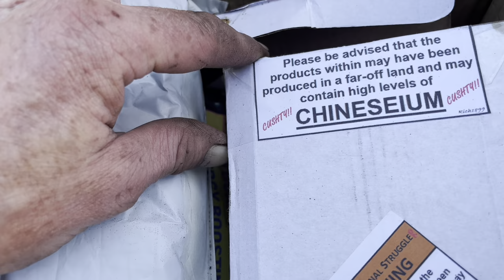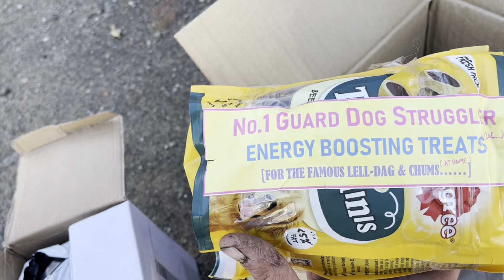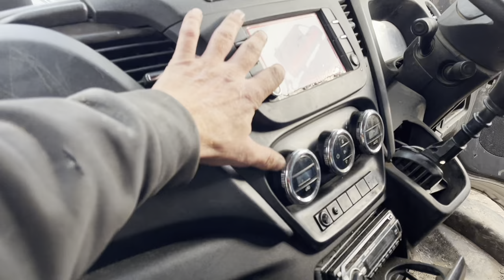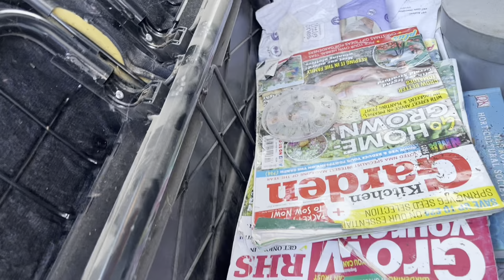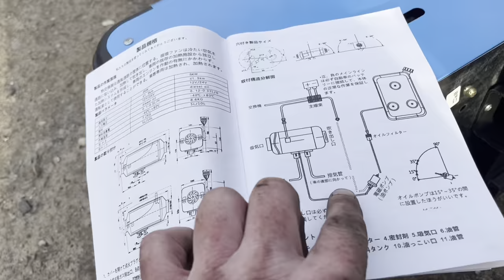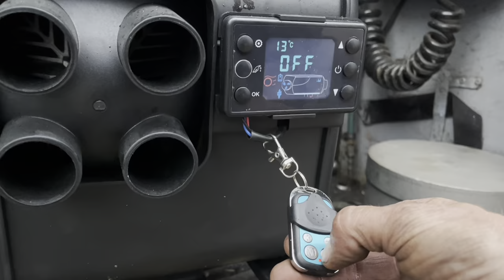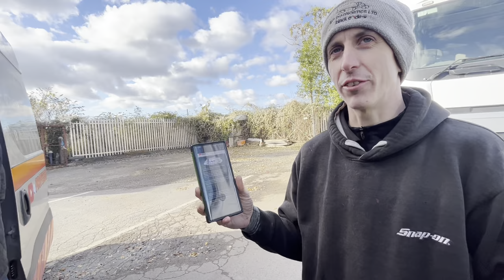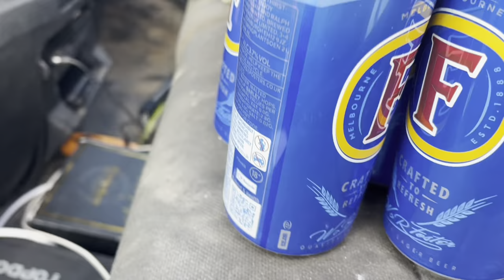UP GRADES for the STRUGGLE BUS!! Double birthday!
Big up grades to the struggle bus! Double birthday!